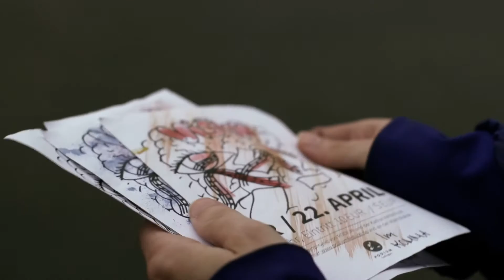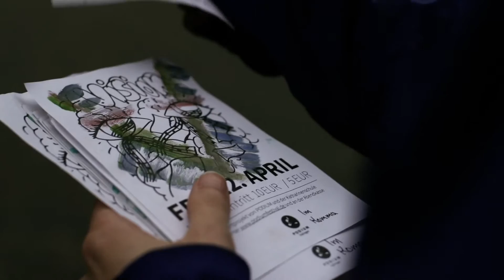PODIUM 2016 | Podium.Education: VISION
Ein Projekt von PODIUM Esslingen mit SchülerInnen der Katharinenschule Esslingen.

Konzeption / Musikvermittlung: Wiebke Rademacher
Musiker: Florian Willeitner (Violine), Philipp Lamprecht (Schlagzeug), Marco Mlynek (Technik/Impro)

Mit freundlicher Unterstützung der con moto foundation.